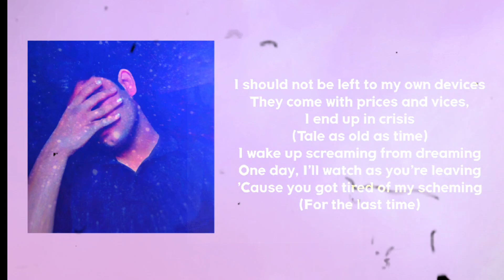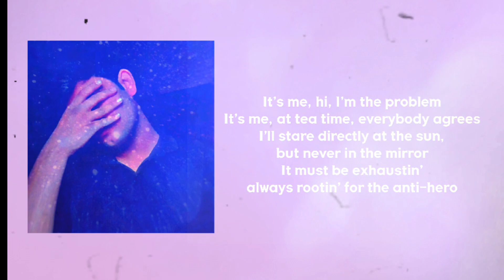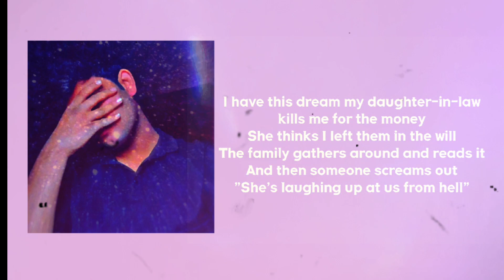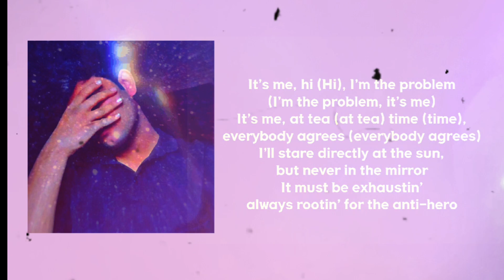I sang anti-hero but more sadder